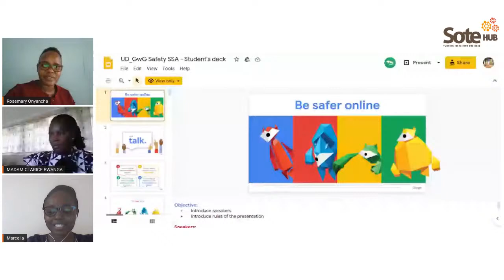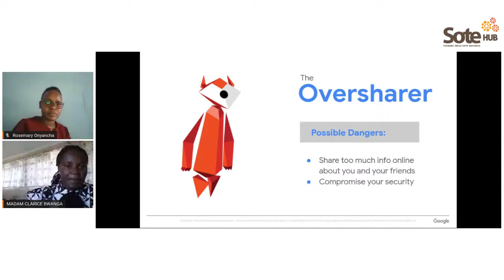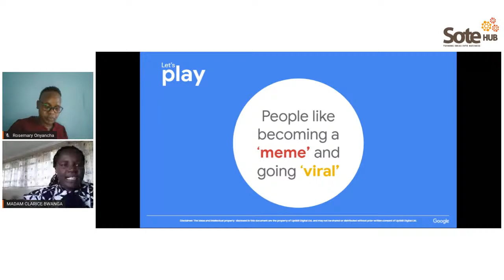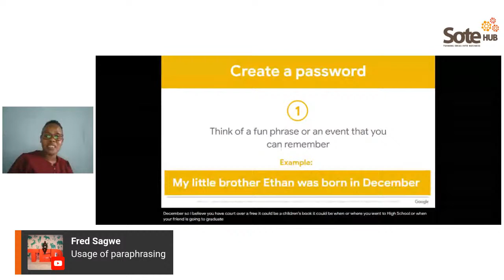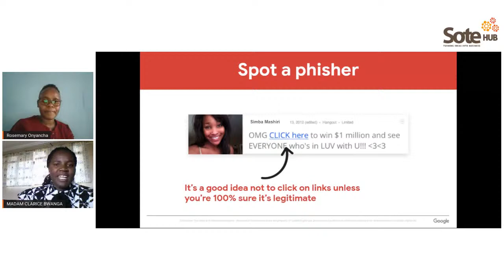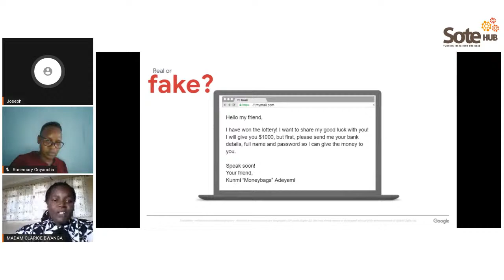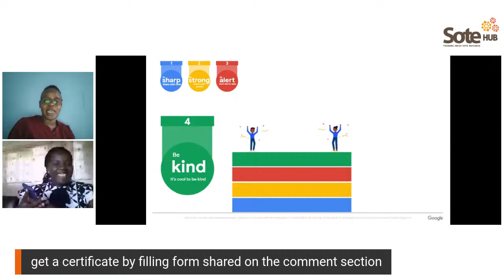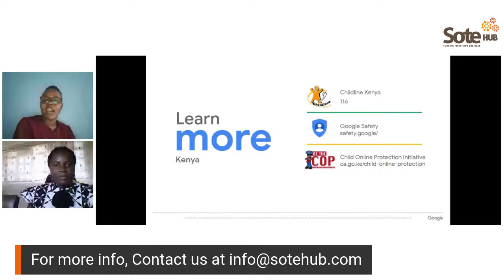Google Online Safety Training #7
Join us on Saturday on our Live Session with our Trainers Rosemary Onyancha and Clarice Bwanga as they take you through how to be Safe Online